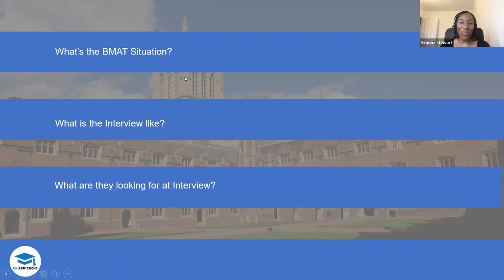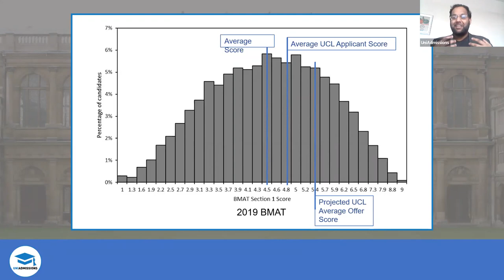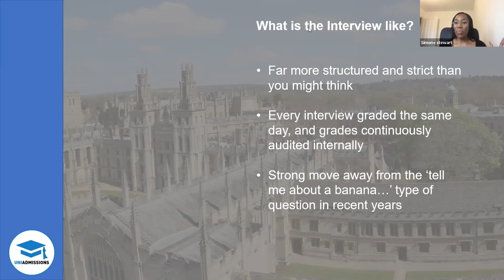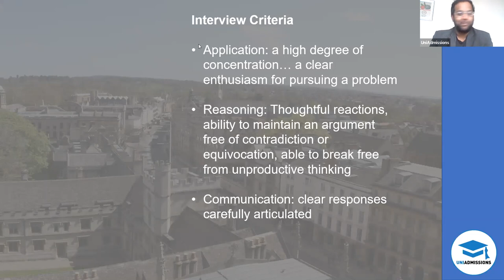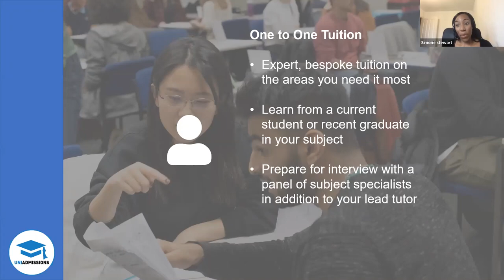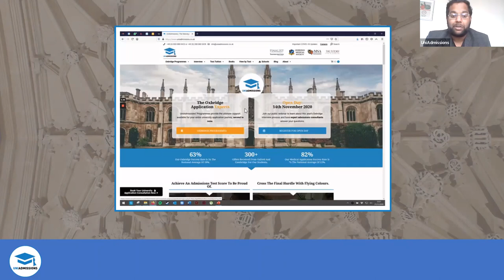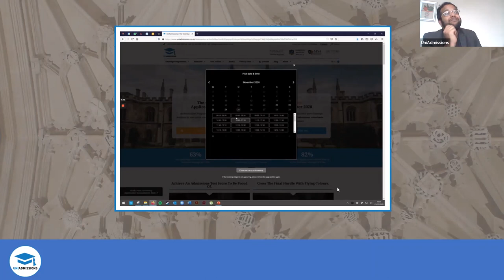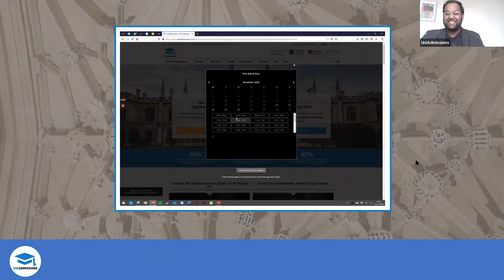Medical Interviews Open Day | UniAdmissions